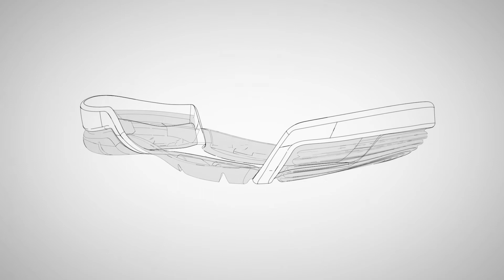Mashup Generation: Footwear Design Contest BASF and Politecnico Calzaturiero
From design to soles; Mashup generation soles by Linda Lipari